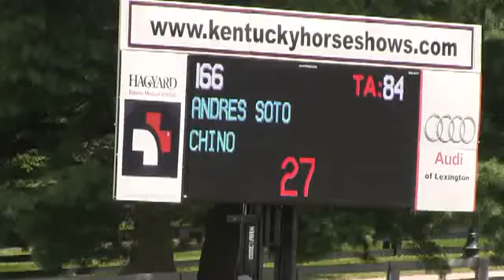Video of CHINO ridden by ANDRES SOTO from ShowNet!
CHINO ridden by ANDRES SOTO at Bluegrass Festival 2015.  This round is from class 427, OPEN JUMPER II sec b 1.30M and finished 17 of 22.